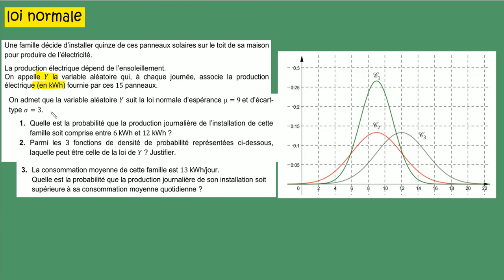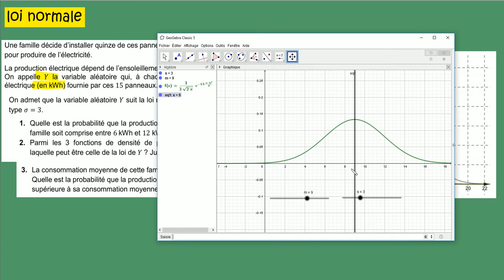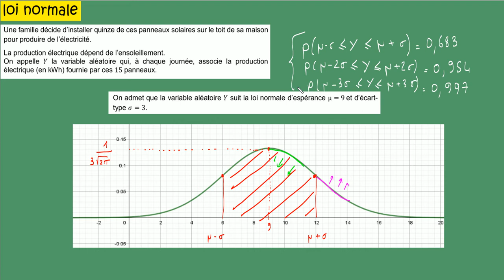Loi normale - Type BAC - BAc STI2D 2018 novembre calédonie -ex2C